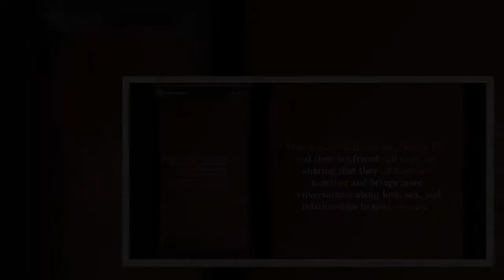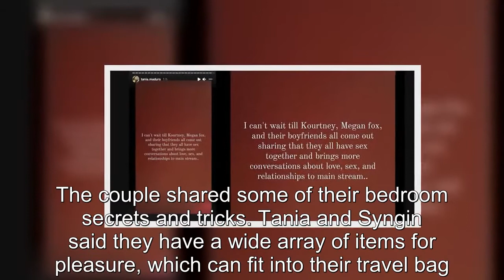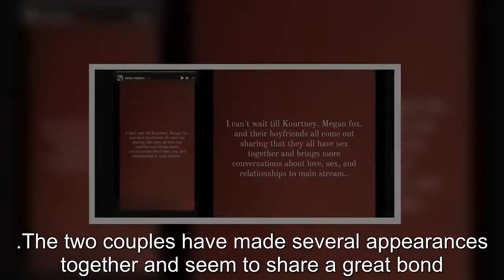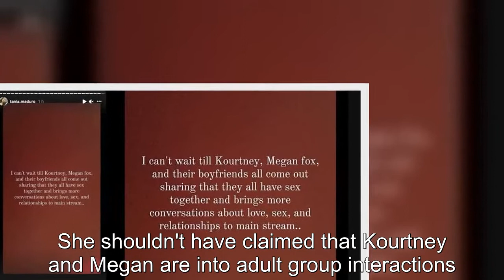90 Day Fiancé: Tania Shares Controversial Views About Kourtney & Megan Fox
90 Day Fiancé Tania Shares Controversial Views About Kourtney & Megan Fox.
90 Day Fiancé:
90 Day Fiance offers a unique look into the world of international dating and matrimony.